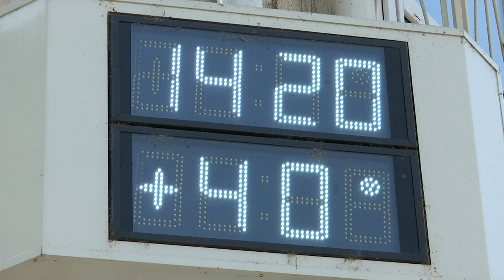Temperaturrekord in Deutschland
Deutschland schwitzt. Der Donnerstag war der heißeste Tag in Deutschland seit Beginn der Wetteraufzeichnung. Die bisher höchste Temperatur gab es im Emsland.